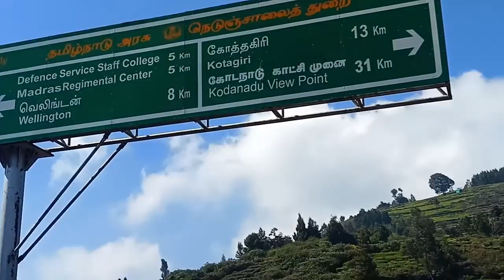Kotagiri to wellington